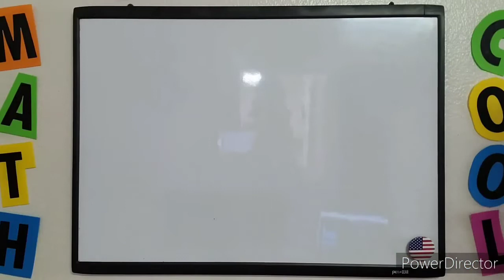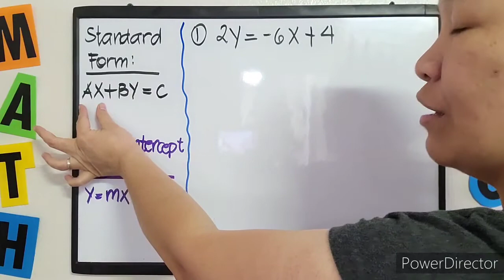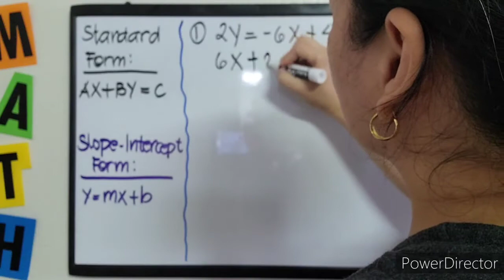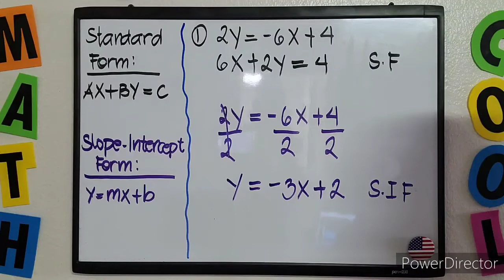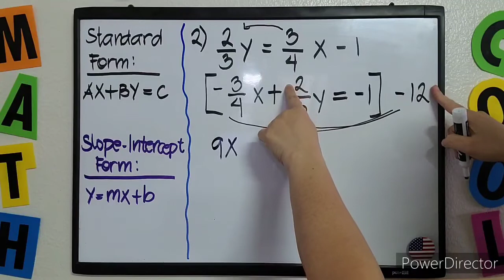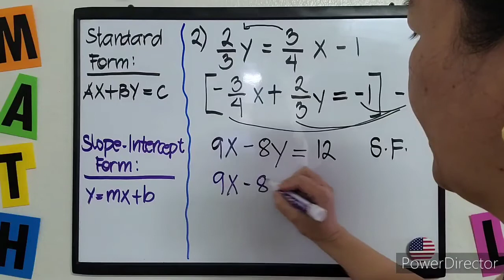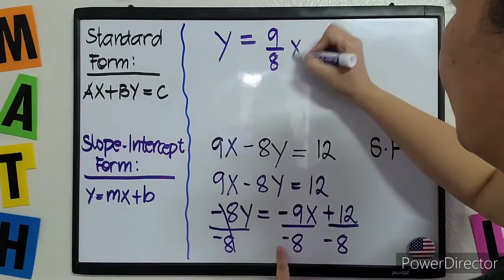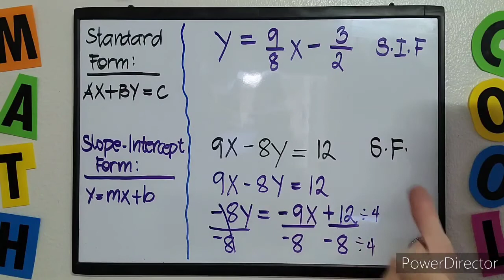TAGALOG: Writing Linear Equations in Standard Form & Slope-Intercept Form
Paano isulat ang linear equations sa standard form na Ax+By=C at sa slope-intercept form na y=mx+b